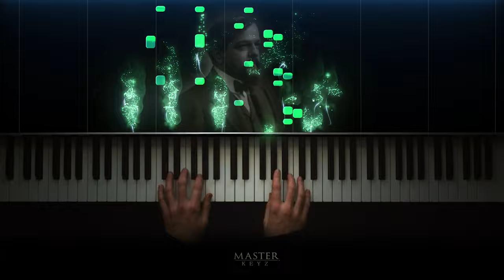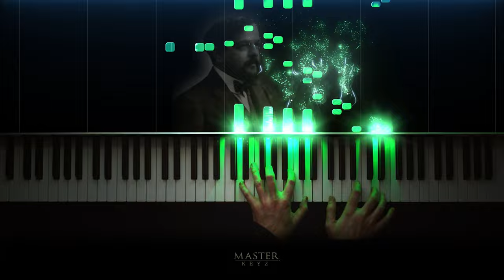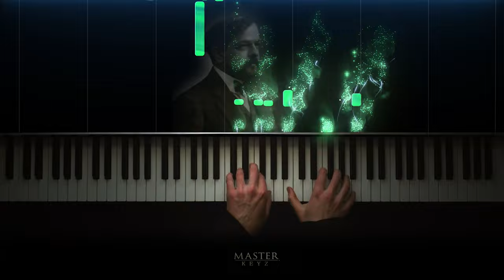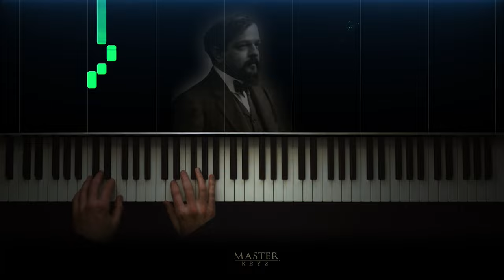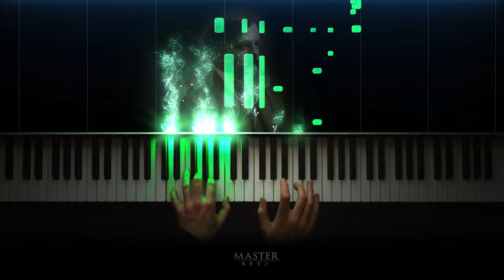ABRSM 2023 & 2024 - Grade 8 Piano exam - C:2 Arabesque No. 2 ~ Claude Debussy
The French composer Claude Debussy wrote what many people regard as the most original piano music since Chopin. This Arabesque is an early piece, but we already find here the impressionist tendencies and the lightness of touch which are hallmarks of Debussy's later works. The title 'arabesque', previously used by Schumann, refers to the florid, decorative nature of the musical material.